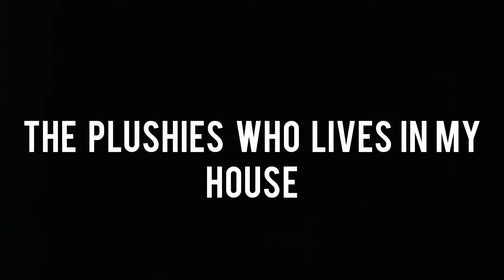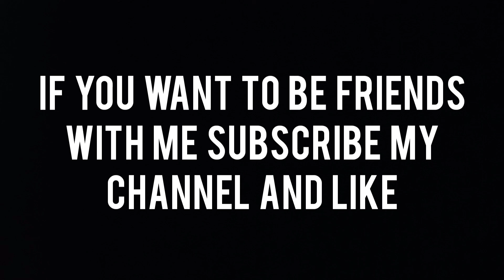the plushies that i sub